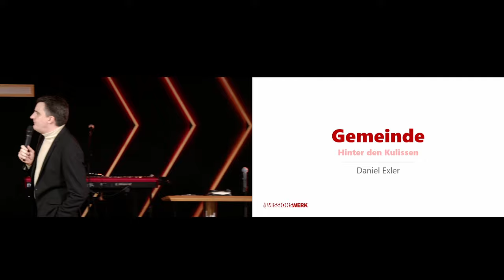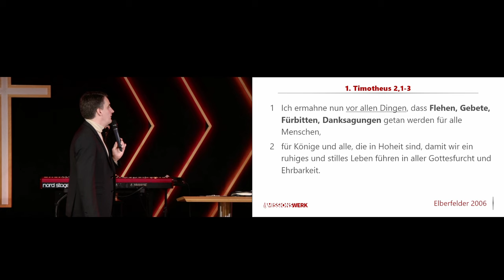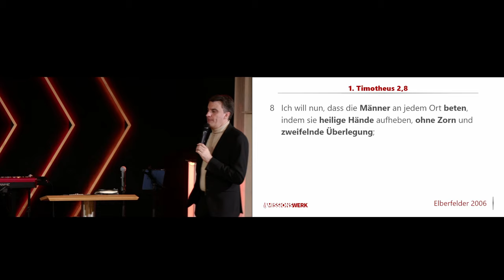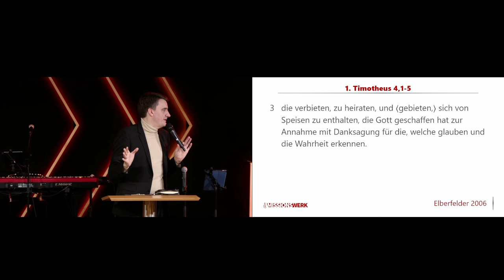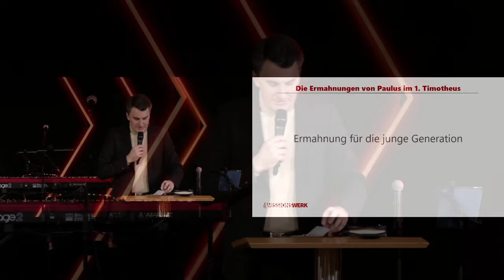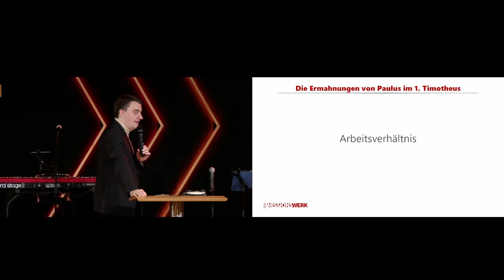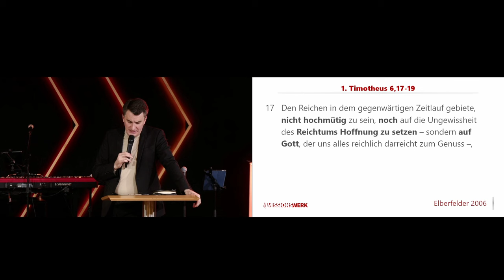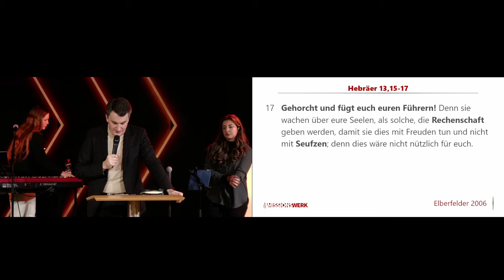Gemeinde hinter den Kulissen | Daniel Exler